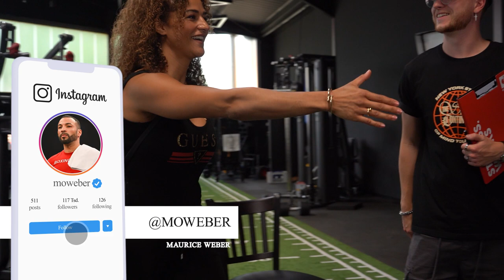ROY JONES JR. IST DA ! GYM WARS NIMMT VOLLE FAHRT AUF ! l Coach Mo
Lasst mir ein Abo da, aktiviert die Glocke und stellt mir gerne in den Kommentaren Eure Fragen oder gebt mir Euer Feedback - und wenn ihr noch andere Videowünsche habt, dann auch gerne raus damit!